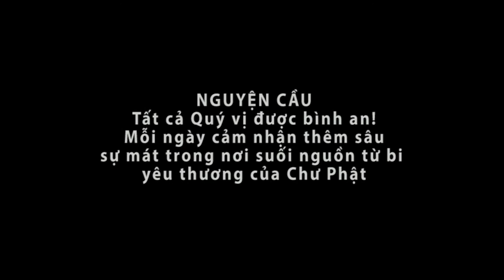Đấng Giác Ngộ | Lâm Ánh Ngọc